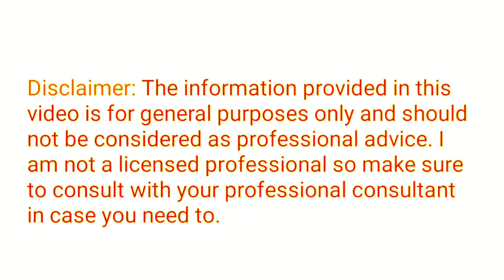करवा चौथ पर 100% निखार पाने के लिए ही आज से लगाएं ये face Pack || Karva Chauth face Pack | fairskin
remove dark spot, remove pigmentation, remove sun tan ,remove anti aging ,remove sunburn ,removeblackwhite ,removedark circles
कितना भी चेहरा काला हो गया हो करवा चौथ के पहले यह फेस पैक लगा लो चेहरा गोरा हो जाएगा

use this face pack til करवा चौथ ,दिवाली पूजा

करवा चौथ के चांद से ज्यादा खूबसूरत चेहरा चाहिए तो आस लगाए फेस पैक
चेहरा कितना भी काला पड़ गया करवा चौथ से पहले यह फेस पैक लगा ले चेहरे पर आ जाएगा निखार ,चमक ,गोरापन